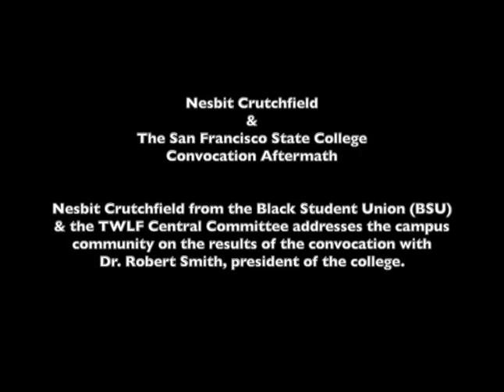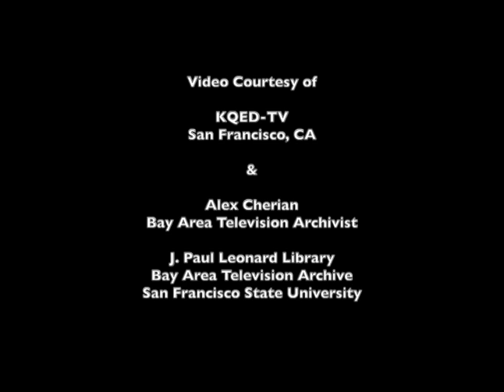50th Anniversary Commemoration of the 1968-69 San Francisco State College Strike (Clip No. 2)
Clip No. 2.) Newsreel footage of Nesbit Crutchfield addressing the student community at SF State about the necessity of going on strike after negotiations with President Robert Smith break down during the convocation of November 8, 1968. Nesbit Crutchfield was part of the leadership of the Black Student Union (BSU) as well as a member of the Third World Liberation Front (TWLF) central committee.

This newsreel film clip was shown during the opening session of the 50th anniversary commemoration.

@ Jack Adams Hall (Cesar Chavez Student Center)